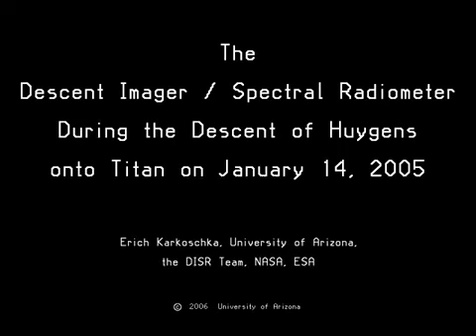Huygens ลงบนดาว titan